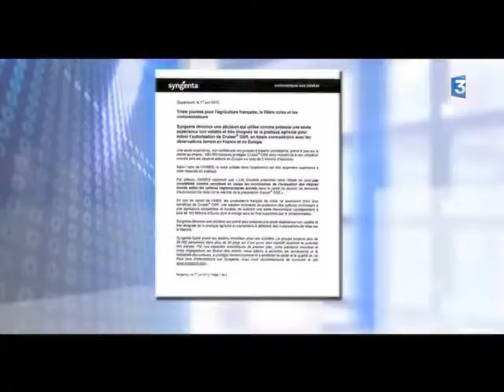Une victoire pour les apiculteurs et les consommateurs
Le ministre de l'agriculture Stéphane Le Foll a annoncé qu'il souhaitait retirer l'autorisation de mise sur le marché du pesticide Cruiser, utilisé pour la protection du colza et néfaste pour les abeilles. La député européenne Sandrine Bélier était chez un apiculteur des Deux-Sèvres aujourd'hui.